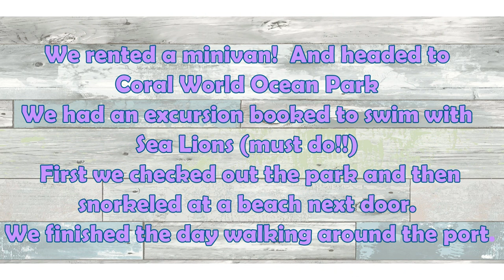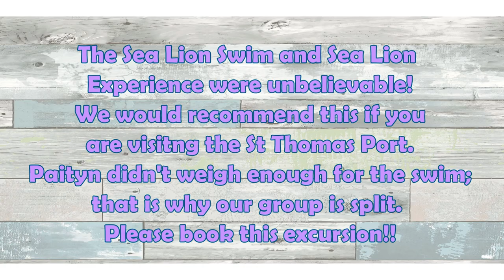St Thomas, Virgin Islands - Carnival Magic Port - Coral World Sea Lion Swim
On our Carnival Magic Cruise, the Stuck's ported at St Thomas in the Virgin Islands. Despite being a rainy day, the port was beautiful!
We rented a van to get to Coral World Ocean Park for our Sea Lion Swim excursion!
We had time to visit the park and swim/snorkel at the beach next to it!
If you ever find yourself in St Thomas, please do not miss the experience of the Sea Lion Swim! This was an amazing experience and our family would love to go back!